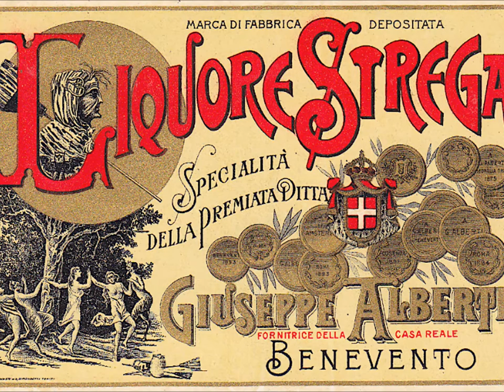Giuseppe Balducci - Il Noce di Benevento - ária de Alberto Ato 1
Theatro São Pedro, 23 de abril de 2017
Alberto | Bruno de Sá | sopranista